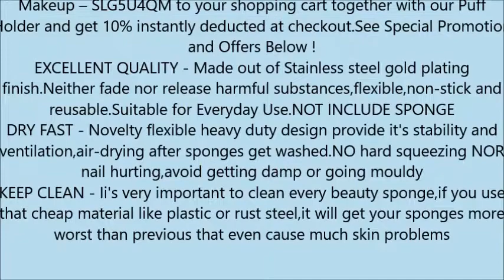Sunmore Beauty Makeup Sponge Blender Holder Drying Rack Stand, Makeup Sponges Stand, Powder Puff Spo